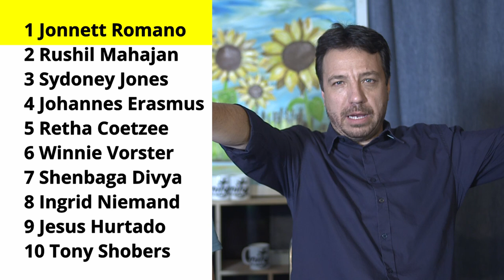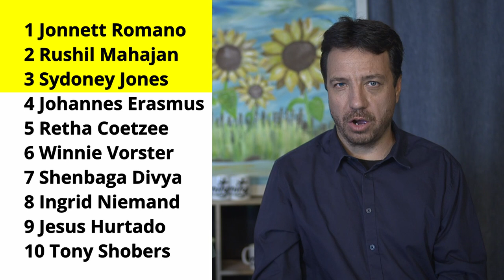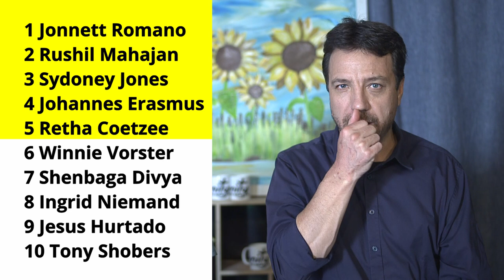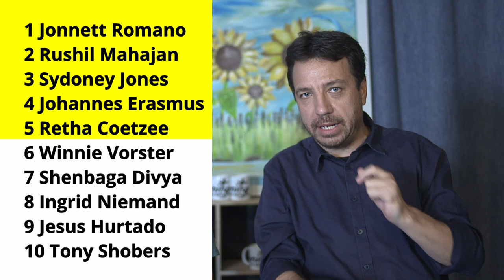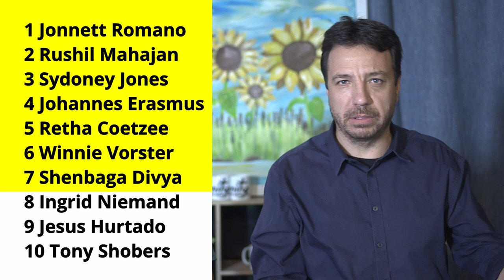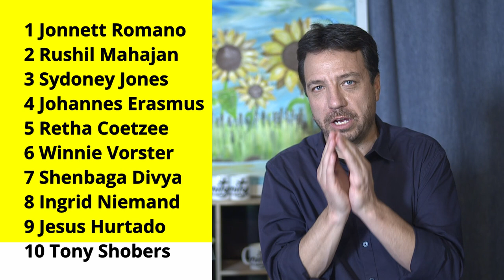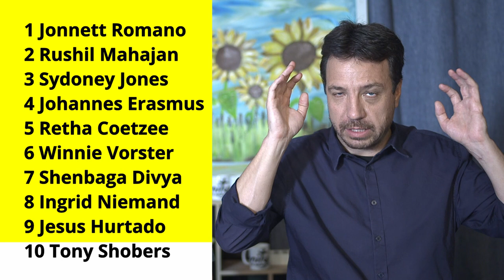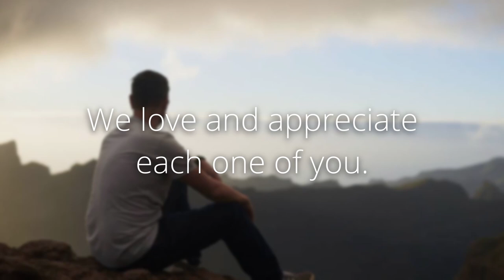Prophetic Ministry on 6 November 2024